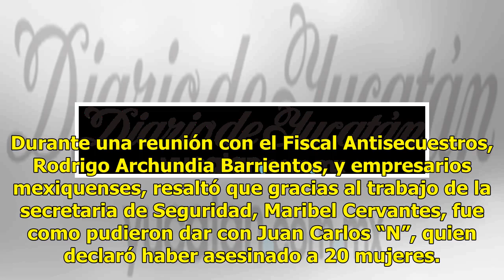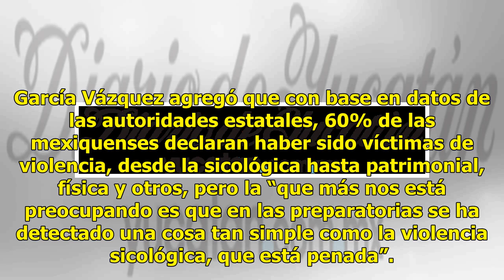“Buscan a un feminicida peor que Juan Carlos” - El Diario de Yucatán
TOLUCA, México (El Universal).- Jacqueline García Vázquez, presidenta del Consejo Ciudadano de Seguridad Pública del Estado de México, aseguró que la Secretaría de Seguridad y la Fiscalía General de Justicia del Estado de México (FGJEM) “están detrás de un feminicida peor que Juan Carlos ‘N’ y su pa...